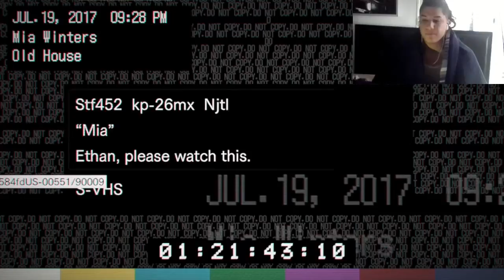THIS FAMILY IS CRAZY!! | Resident Evil 7 Part 2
I hope you enjoy part 2 of resident evil 7! I hope you guys will enjoy this let’s play! Like the video if you enjoyed! Comment your opinion of the video! Share the video!